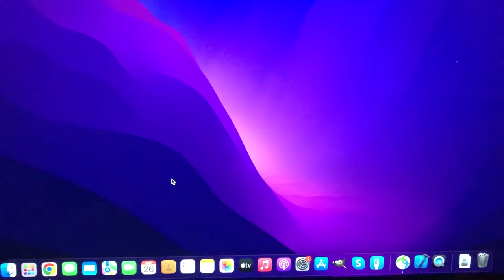Does The Telegram App Support Mac OS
If you don’t know Does The Telegram App Support Mac OS, this video is for you.